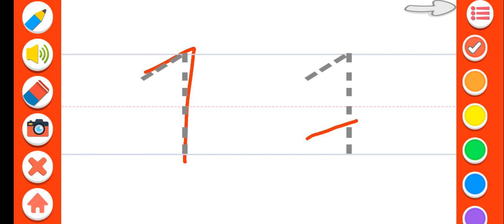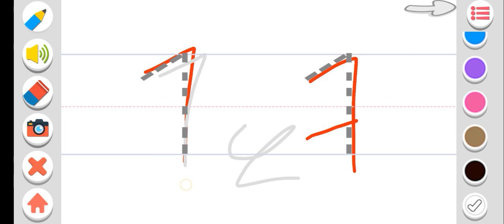123 nambars abc store kids ABC calas 1 episode 1 kids ABC game simulator ultimate ✅